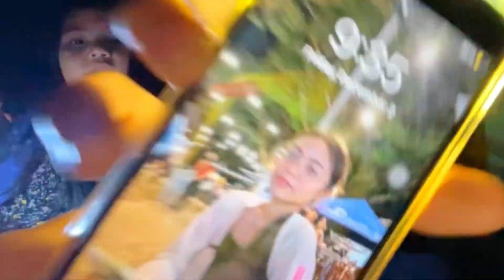Sydney Diaries (ep 5): Camping VLOG | Kristine Arce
Facebook: Kristine Jade Tan Arce

Music